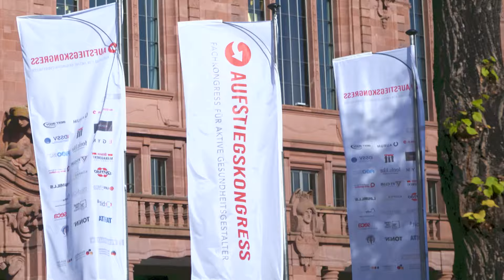Teaser Aufstiegskongress 2023 - Keynote Speaker: Turn-Olympiasieger und Weltmeister Fabian Hambüchen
Der Aufstiegskongress ist eines der Branchenhighlights des Jahres. Nutzen Sie Ihre Chance und informieren Sie sich und Ihre Mitarbeitenden am 6. + 7. Oktober 2023 in spannenden Vorträgen renommierter Referierender über die neuesten Erkenntnisse und aktuellen Ergebnisse der Fitness- und Gesundheitsbranche. Die Vorbereitungen hinsichtlich Programm und Referierenden laufen bereits auf Hochtouren.

Ein Highlight wird der diesjährige Keynote Speaker sein: Turn-Olympiasieger und Weltmeister Fabian Hambüchen!